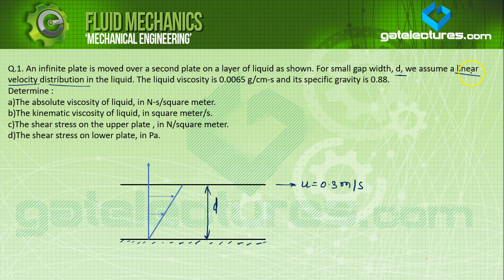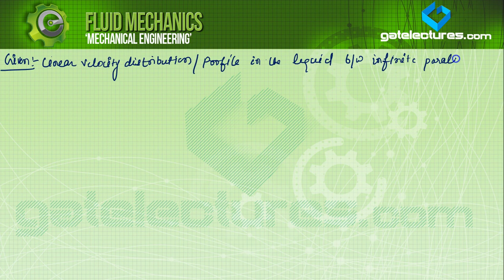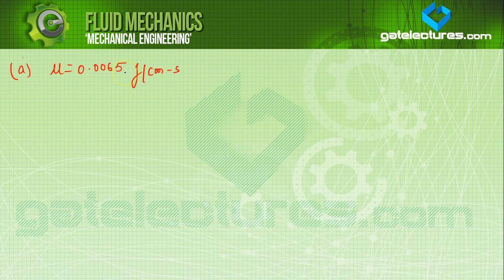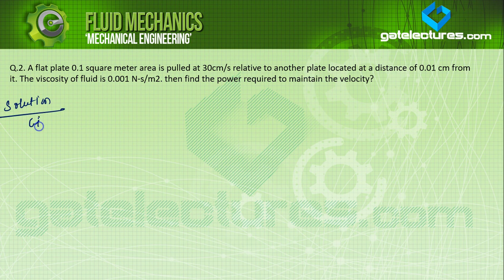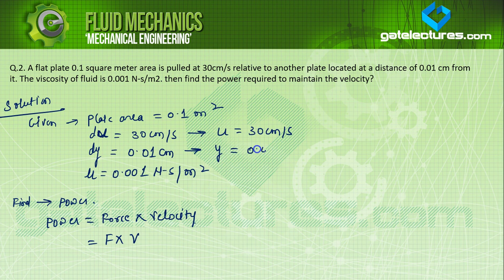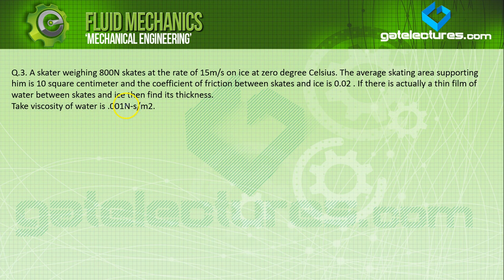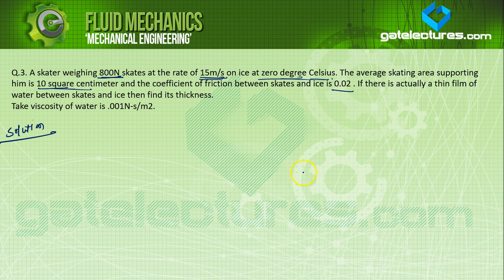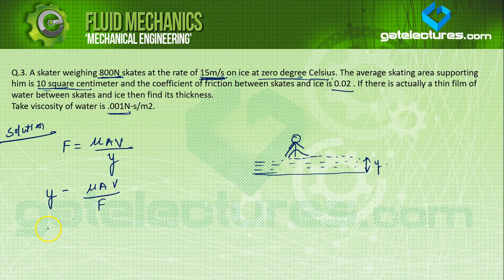Fluid Mechanics 07 numerical on viscosity and Previous year GATE ESE Questions (in Hindi)